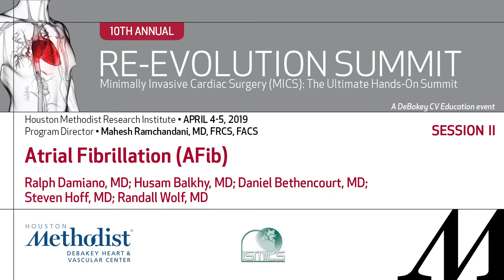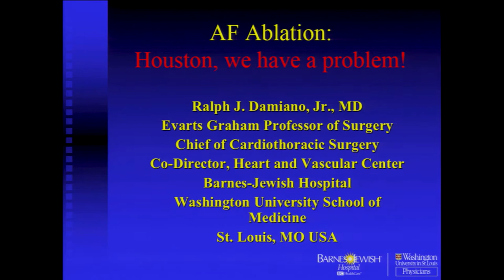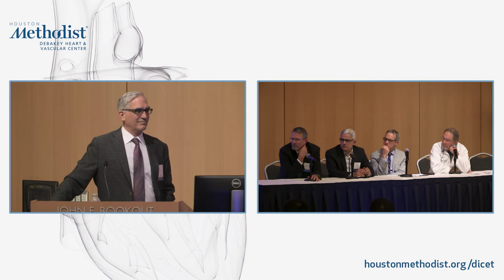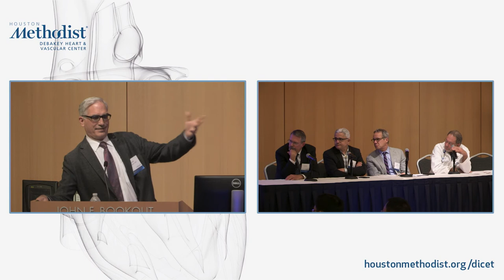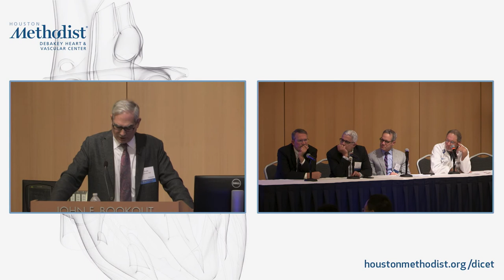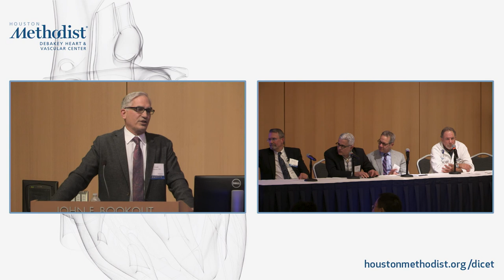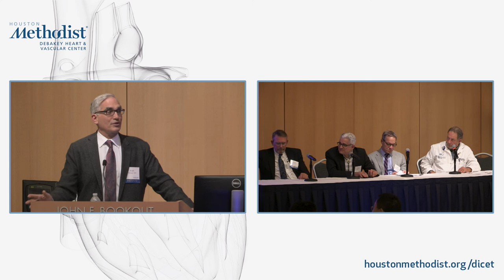Atrial Fibrillation [AFib] (Ralph Damiano, MD)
RE-EVOLUTION SUMMIT 2019 (10th Annual)
April 4-5, 2019
LIVESTREAM RECORDING

SESSION II

"Atrial Fibrillation [AFib] "

SPEAKER: Ralph Damiano, MD

TENTH ANNUAL RE-EVOLUTION SUMMIT
"Minimally Invasive Cardiac Surgery (MICS): The Ultimate Hands-On Summit."

Program Director: Mahesh Ramchandani, MD, FRCS, FACS

Program Co-Directors: Niv Ad, MD; Moritz C. Wyler von Ballmoos, MD, PhD, MPH